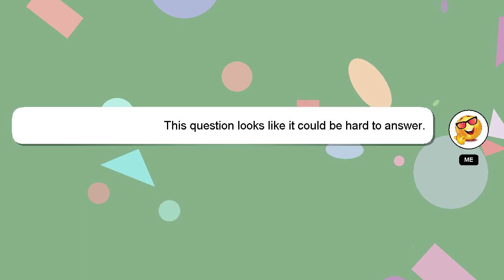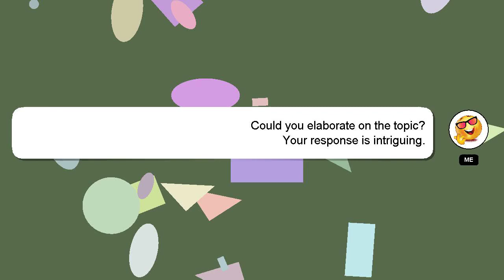How to catch eevee in pokemon brilliant diamond?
A brief presentation of myself, Hey, I am Delphi. I am happy to help you with your questions. - How to catch eevee in pokemon brilliant diamond?

Let me know if you have more specific questions or concerns by leaving a comment or starting a chat. I will express my appreciation for your answer by 'hearting' it.

*2 What we are experimenting :*